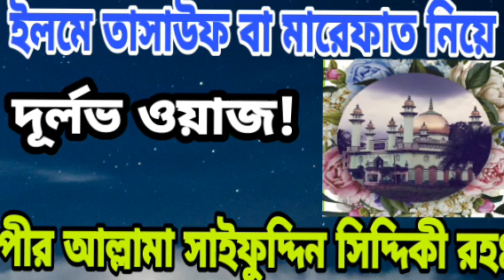হুজুরের জীবনের শ্রেষ্ঠ ওয়াজ! pir Allama Saifuddin siddiqui rah waz viral waz top waz